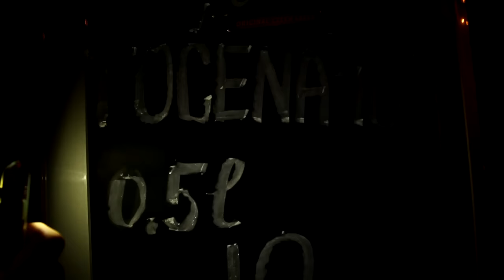Legenda odchází do důchodu! (Hostinec Na Spojce) | Filip a spol.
A šmitec. Legenda českého pohostinství, Evžen Rychtařík a jeho tým, kteří třicet let provozovali na okraji Budějc Hostinec Na Spojce, za pár dní odchází do penze.

Čtvrtá cenová, pivko za 18,-, třicet let stejný místňáci, probírající politiku a Evženův nehasnoucí úsměv, se kterým mi pokaždé přicmrndnul omáčku na talíř, když viděl, že mám málo. Jo, vaří fakt skvěle! Na jeho Moravskýho vrabce, Segedýn, či špekový knedlíky nikdy nezapomenu. A především na něj a na celou tuhle hospodu, ze který jsme si vlastně udělali takovou atrakci. Někdo chodí (lovit holky ? :D ) do Paradoxu, my s kámošema jezdili k Evženovi na Samsona a ovar s křenem. Nechodili jsme tam sice tak dlouho, jako třeba Jeník, malopivkař, či smrtka (naše pojmenování místních štamgastů), ale vážně mi to tam (a myslím, že mluvím i za kluky), přirostlo k srdci. Dnes už je takových míst u nás v republice jak šafránu a s příchodem Andrejova E.E.T. mimozemšťana to bude ještě horší.

Evžene, Haničko, Ivetko, mějte se fajn a snad se ještě někdy někde potkáme! 30 let, every day, 10-22 a stále úsměv na tváři, to si zaslouží ReSpEkT! :)

••• AUTOŘI
AUTOR: Filip Nesládek a spol.